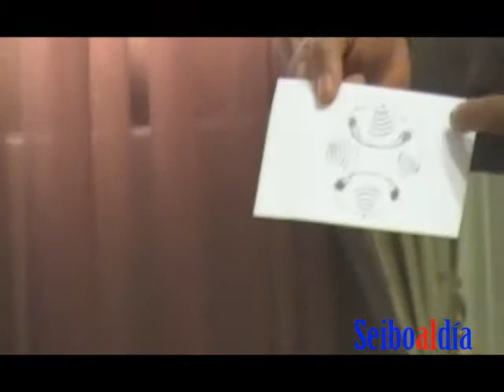LOCAL REUNION GOBERNACION PROVINCIAL COMITE ANTIRUIDO